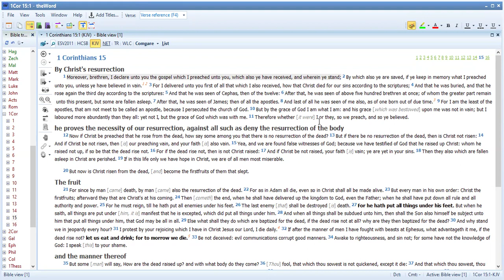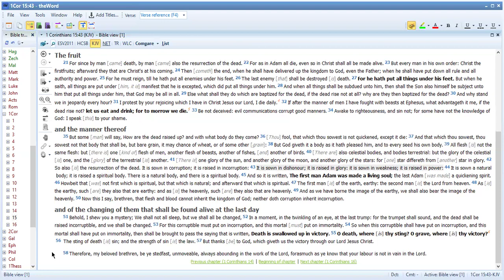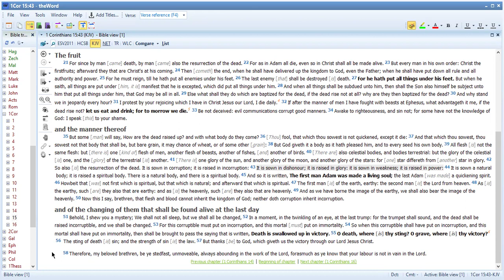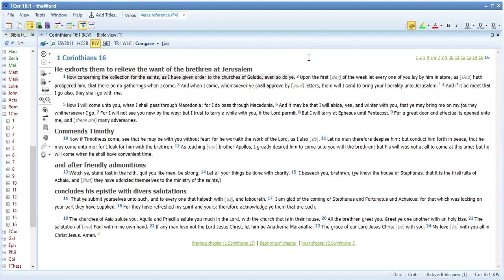Bible Study 1 Corinthians 15 And 16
Paul Really Speaks Volumes and in a Clear And Concise Manner that it is not a Mystery On His Open Rebuke and Instructions that We all Should Sit up and Pay Attention too in our Walk in Christ